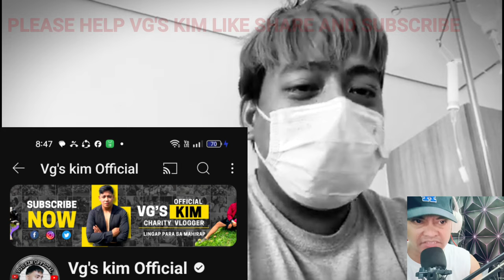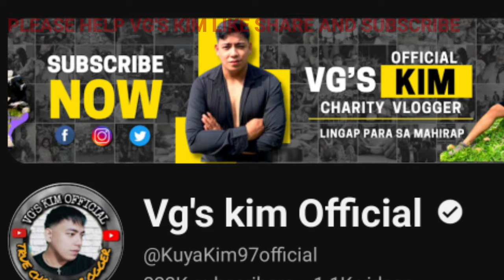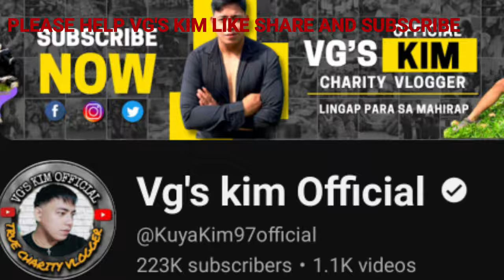VG'S KIM NAGKWENTO BAKIT NYA ITO NAGAWA ,HIMALA ANG NANGYARI NA NABUHAY PA SIYA!